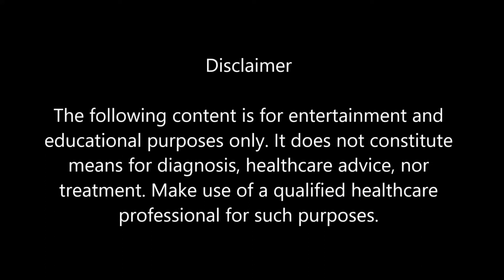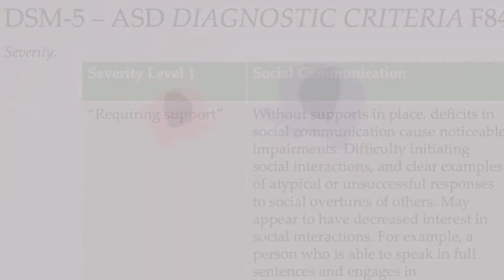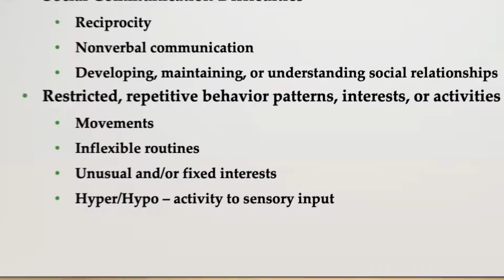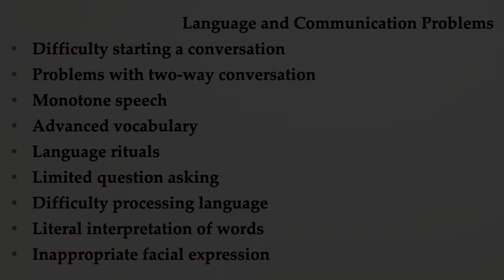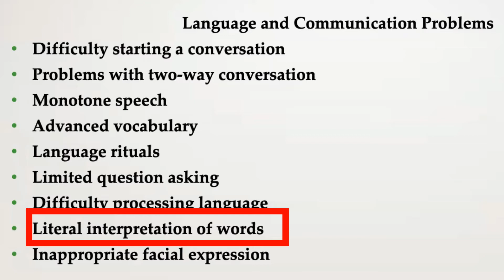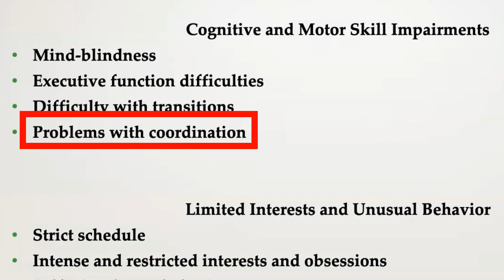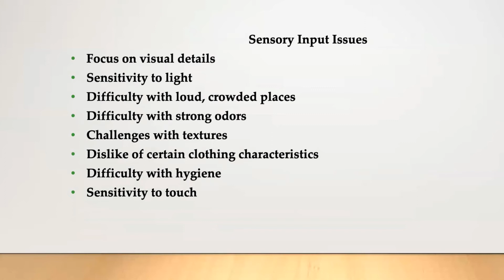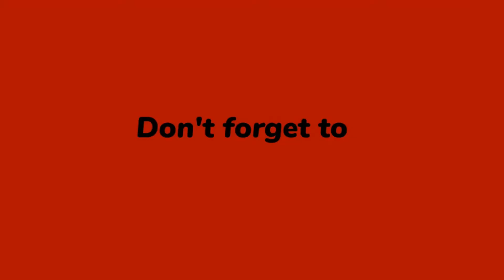Mental Illness Part 8-Autism Common Symptoms 2/3: A Ph.D. Teaches You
Guest Speaker, Dr. Christina Berry, Ed.D., explains autism's common symptoms for autism.

1. Speaker's Bio

2.  What leads to autism?

3. Autism and vaccines

4. Myths about autism

5. What, exactly, is autism?

6. Social Interactions characteristics

7. Language and communication

8. Cognitive and motor impairments

9. Sensory input issus

The information contained in this video represents the views and opinions of the persons expressing them and does not necessarily represent the views or opinions of "A Ph.D. Teaches You", the channel's creator, its subscribers, or sponsors. The opinions do not constitute an endorsement nor the views noted by any government or private agency.